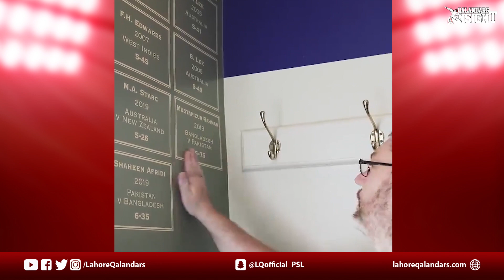Qalandars Insight 11 | Shaheen Shah Afridi Unbeaten Bowling Figures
Qalandars Insight Episode #11

Now you can stay updated with all the news about Qalandars 🥁⁣⁣